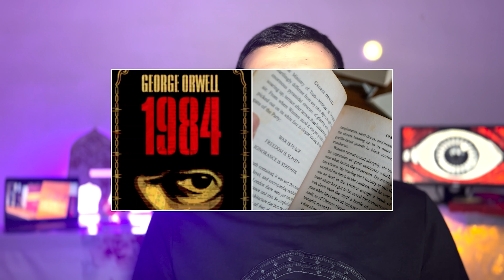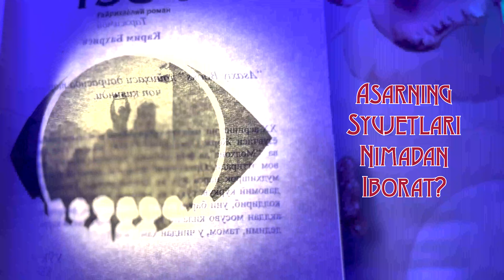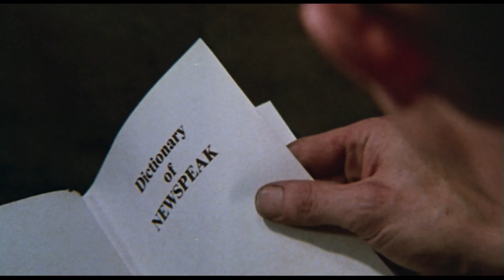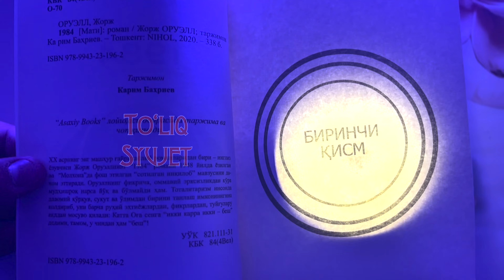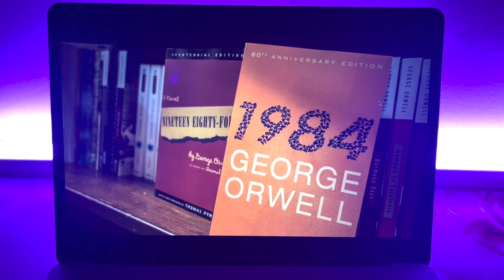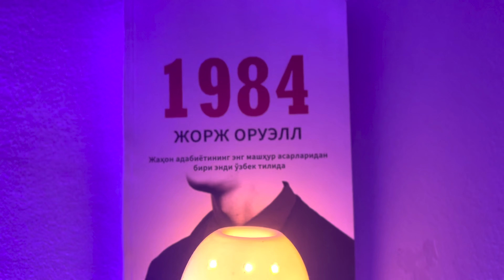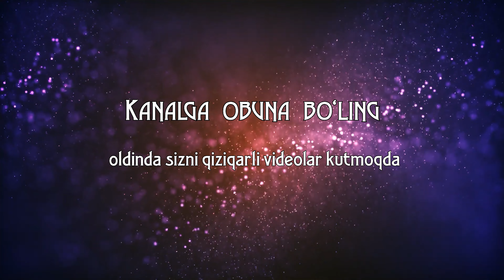Jorj Oruellning 1984 romani nima haqida? | Джордж Оруэллнинг 1984 романи нима ҳақида?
"Kitoblar sharhi" ruknidagi birinchi videoda jahonga mashhur asar Jorj Oruellning 1984 nomli asari haqida gaplashamiz.
Ushbu videoda siz 1984 qanday asarligini, asar haqida ma'lumotlarni, voqealar syujeti qay tarzda bo'lishini, nega hamma 1984 kitobini qiziqib o'qishini va boshqa qiziqarli ma'lumotlarni bilib olasiz.

"Китоблар шарҳи" рукнидаги биринчи видеода жаҳонга машҳур асар Жорж Оруэллнинг 1984 номли асари ҳақида гаплашамиз. Ушбу видеода сиз 1984 қандай асарлигини, асар ҳақида маълумотларни, воқеалар сюжети қай тарзда бўлишини, нега ҳамма 1984 китобини қизиқиб ўқишини ва бошқа қизиқарли маълумотларни билиб оласиз.

Timeline
00:00 Intro
00:32 Muallif haqida
01:31 Asar nima haqida?
05:04 Bosh qahramon
06:55 To'liq syujet
15:15 Taassurot
15:39 Qiziqarli faktlar
18:43 Outro